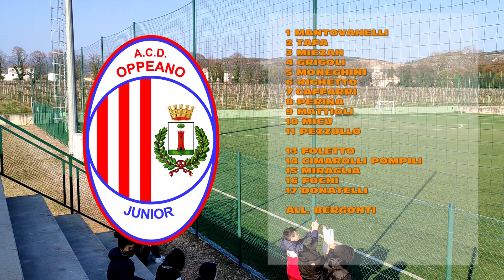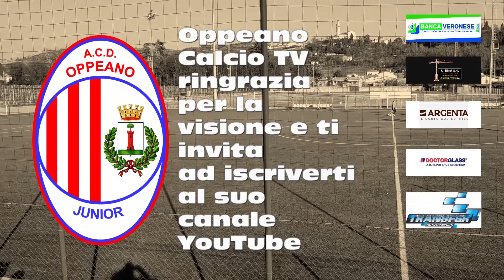GIOVANISSIMI UNDER 14 - SQUADRA ROSSA: Colognola ai Colli - Oppeano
18^ giornata di campionato